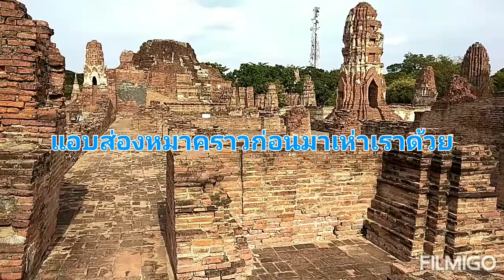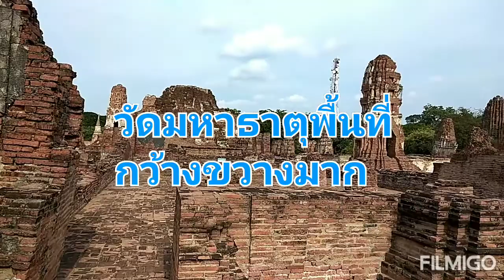มาต่อกันที่พระอุโบสถ​วัดมหาธาตุ​ สวยงามเสมอ